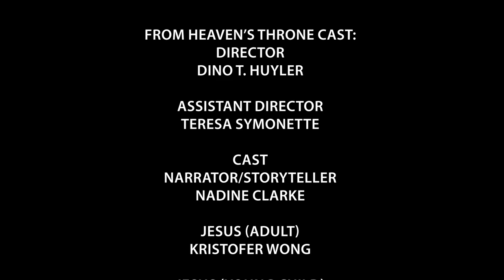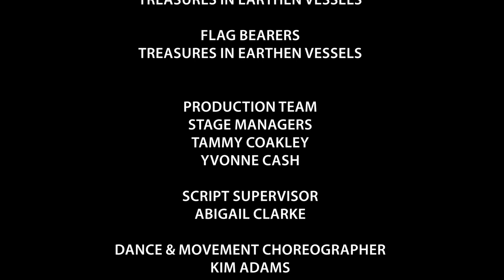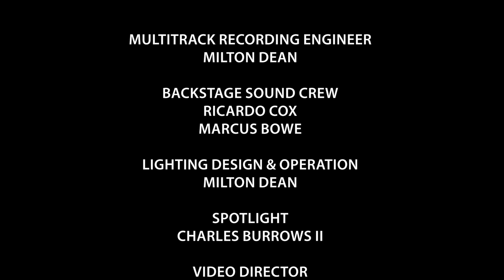ET Christmas Production 2021 - From Heaven's Throne.mp4